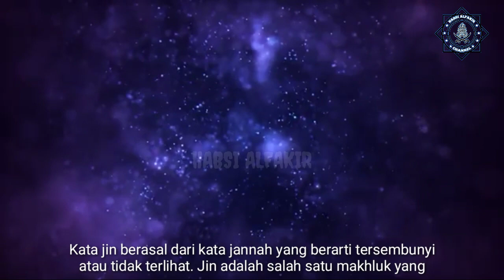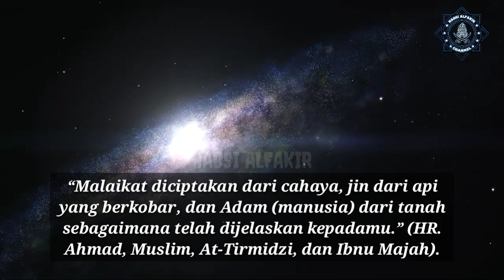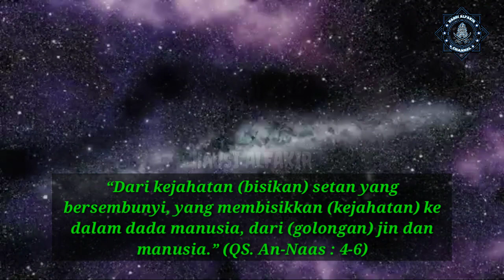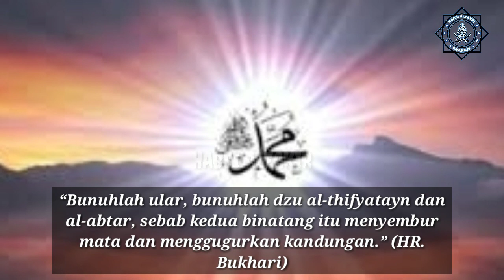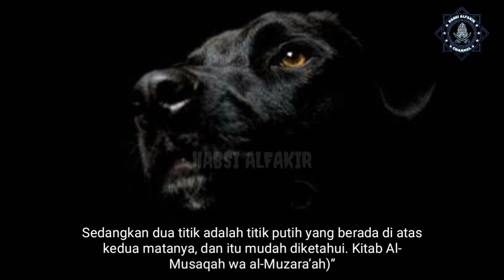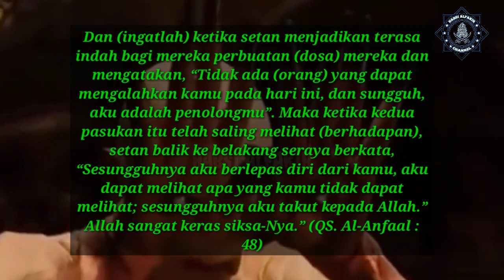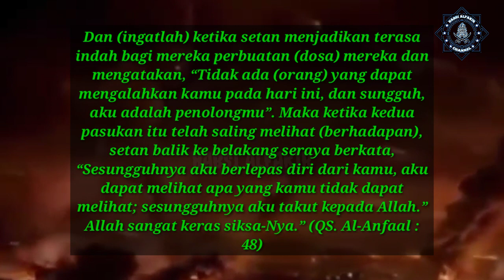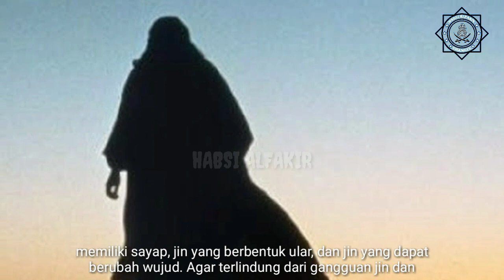INILAH Jenis Jenis Jin Dalam Al Qur'an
Jenis jenis Jin Dalam Al Qur'an

Kata jin berasal dari kata jannah yang berarti tersembunyi atau tidak terlihat. Jin adalah salah satu makhluk yang diciptakan oleh Allah SWT dari api yang sangat panas.

Sesuai dengan firman Allah Swt.
“Dan Kami telah menciptakan jin sebelum (Adam) dari api yang sangat panas.” (QS. Al-Hijr : 27)

Dari Aisyah radhiyallahu ‘anha, Rasulullah shallallahu ‘alaihi wasallam bersabda,

“Malaikat diciptakan dari cahaya, jin dari api yang berkobar, dan Adam (manusia) dari tanah sebagaimana telah dijelaskan kepadamu.” (HR. Ahmad, Muslim, At-Tirmidzi, dan Ibnu Majah).

Dari dua dalil tadi, dapat dikatakan bahwa dua sumber syariat Islam yakni Al Qur’an dan As Sunnah menegaskan jin diciptakan dari api.